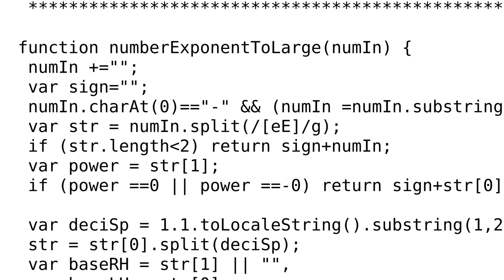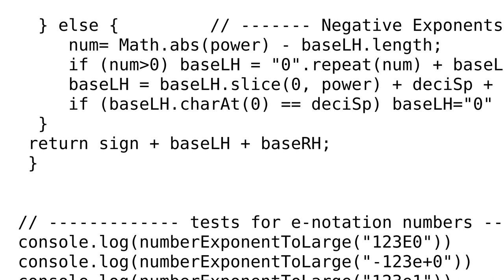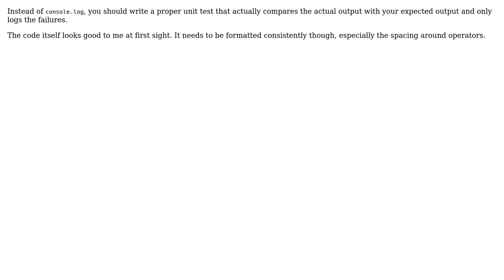Convert Exponential (e-Notation) Numbers to Decimals (2 Solutions!!)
Convert Exponential (e-Notation) Numbers to Decimals

With thanks & praise to God, and with thanks to the many people who have made this project possible! | Content (except music & images) licensed under CC BY-SA | Music | Images & others | With thanks to user Roland Illig user Mohsen Alyafei user Mast user adiga and the Stack Exchange Network Trademarks are property of their respective owners. You are responsible for your own actions.